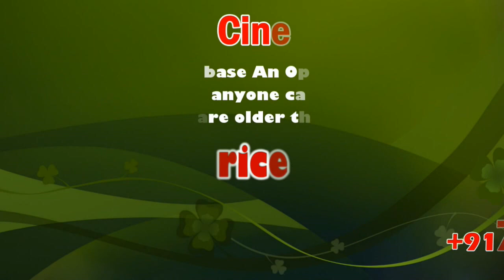Tamil Maanila Naidu Peravai 35 District Administrators Coordination Meeting | Lion.N.krishnamoorthy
Tamil Maanila Naidu Peravai 35 District Administrators Coordination Meeting | Lion.N.krishnamoorthy | sicp

திண்டுக்கல்லில் அனைத்து நாயுடு நாயக்கர் கூட்டமைப்பு சார்பில் 35 மாவட்ட நிர்வாகிகள் ஒருங்கிணைப்பு கூட்டம்.

திண்டுக்கல்லில் அனைத்து நாயுடு நாயக்கர் கூட்டமைப்பு சார்பில் 35 மாவட்ட நிர்வாகிகள் ஒருங்கிணைப்பு கூட்டம் நடைபெற்றது.  இக்கூட்டத்திற்கு தமிழ் மாநில நாயுடு பேரவை நிறுவனர் லயன். என்.கிருஷ்ணமூர்த்தி தலைமை தாங்கினார். பின்னர் பேசுகையில் 35 மாவட்ட சமுதாய தலைவர்களை ஒருங்கிணைத்து இந்த சமுதாயத்தை மேம்படுத்துவது என்று தீர்மானிக்கப்பட்டது. மதுரையில் மாமன்னர் வீரபாண்டிய கட்டபொம்மன் சிலை பழதடைந்த நிலையில் உள்ளது. இது மிகவும் வருத்தமாக உள்ளது.அதனை சீர் செய்ய வேண்டுமென தமிழக அரசை கேட்டு கொள்கிறோம். மாமன்னர் திருமலை நாயக்கரின் முழு திருவுருவ சிலை மன்னர் மகாலிலே வருகின்ற 2020 ஆண்டு வைக்கக்கூடிய தீர்மானம் நிறைவேற்றப்பட்டது. அனைத்து நாயுடு நாயக்கர் ஒருங்கிணைந்து அனைவரையும் எம்பிசி பட்டியலிலே சேர்க்க வேண்டுமென தீர்மானம் நிறைவேற்றப்பட்டது.

எதிர்காலத்தில் எங்களது இனத்தை மேம்பாடு செய்யும் அரசியல் கட்சிக்கே எங்களது வாக்கு என தீர்மானம் நிறைவேற்றப்பட்டது என தெரிவித்தார். இந்நிகழ்ச்சியில்  தமிழ்நாடு நாயுடு மகாஜன சங்கம் , பாரதீய தெலுங்கர் நல பேரவை , மாமன்னர் திருமலை நாயக்கர் பண்பாட்டு கழகம் , தமிழ்நாடு வெலம நாயுடு இளைஞரணி , ராஜகம்ளத்தார்  இளைஞர் பேரவை ,  தேனி மாவட்ட நாயுடு மகாஜன சங்கம்,  பழனி கவரா நாயுடு சங்கம், திண்டுக்கல் கம்மா இளைஞர் பேரவை , மாநில தெலுங்கர் சமூக நல பேரவை , வடமதுரை வட்டார நாயுடு நல சங்கம் ,  நாகை மாவட்ட நாயுடு சங்கம் , கடலூர் மாவட்ட நாயுடு சங்கம் , திருவள்ளூர்  மாவட்ட நாயுடு சங்கம் , மதுரை மாவட்ட கவரா சங்கம், கண்டி  மன்னர் அசோக் ராஜா மற்றும் 35 மாவட்ட அனைத்து நாயுடு, நாயக்கர் கூட்டமைப்பின் நிர்வாகிகள்  கலந்து கொண்டனர்.

பேட்டி: லயன்.என்.கிருஷ்ணமூர்த்தி  (தமிழ் மாநில நாயுடு பேரவை நிறுவனர். )